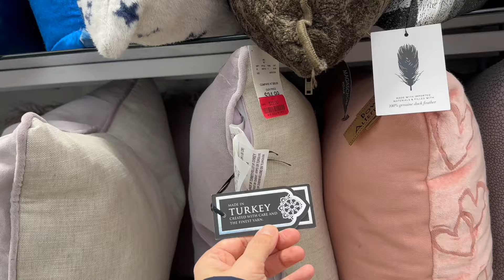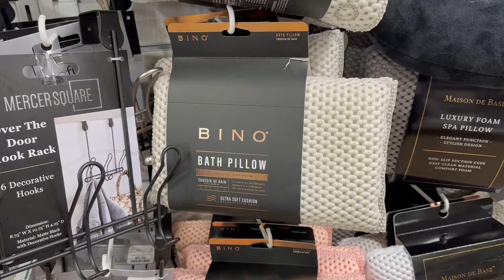ABD'nin en popüler ev dekoru mağazasını geziyoruz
Muhalif olduğu için daha az tavsiye edilen kanalıma nasıl destek olabilirsiniz?
Şunların hepsi bedava ve külfetsiz:
Çorbada benim de tuzum olsun diyen ve imkanları geniş olanlar için diğer yollar: